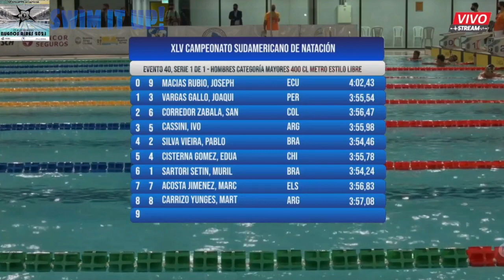Sul Americano 2021 Natação 400 livre masc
Evento 40  Hombres Categor�a Mayores 400 CL Metro Estilo Libre
                        === Final - A ===
1 Sartori Setin,   19 BRA               3:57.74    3:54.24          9
2 Silva Vieira, P  21 BRA               3:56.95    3:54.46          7
3 Vargas Gallo, J  19 PER               4:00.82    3:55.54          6
4 Cisterna Gomez,  17 CHI               3:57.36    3:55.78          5
5 Cassini, Ivo     27 ARG               3:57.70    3:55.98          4
6 Corredor Zabala  22 COL               3:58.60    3:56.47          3
7 Acosta Jimenez,  25 ELS               3:59.42   J3:56.83
7 Carrizo Yunges,  30 ARG               4:01.63   J3:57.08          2
8 MACIAS Rubio, J  21 ECU               4:02.06   J4:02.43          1